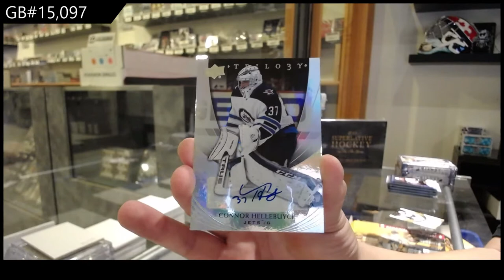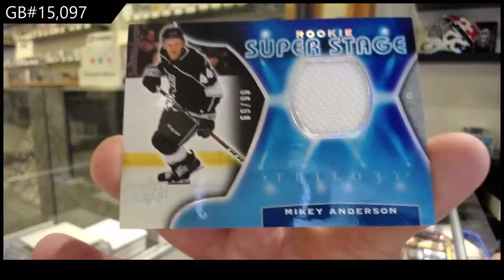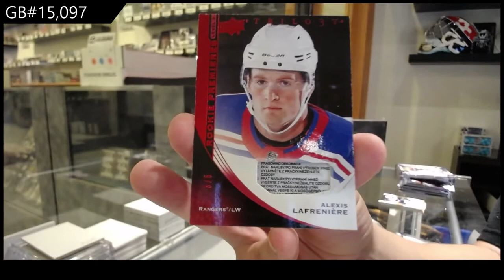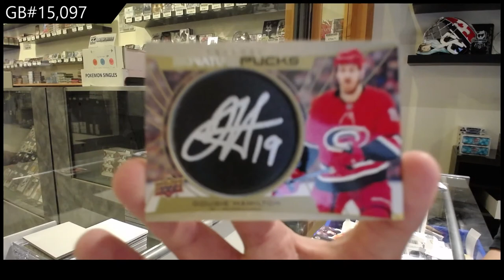20-21 Upper Deck Trilogy Hockey 3 Box Break - C&C GB #15,097